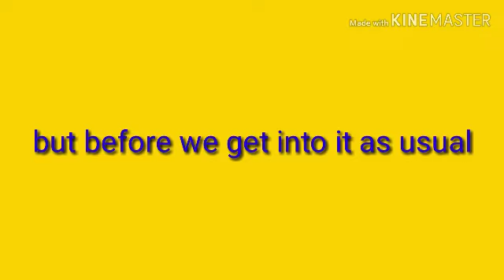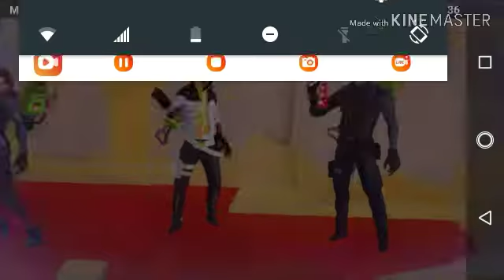How to use trail in creative destruction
What's going on people, and welcome back to my cannel, for some reasons cd devs never added trails to the game, but I found an amazing glitch that stood up for it.
And I have been doing, then i thought since,
Am the first one to find it, I decided to make a vid about it.